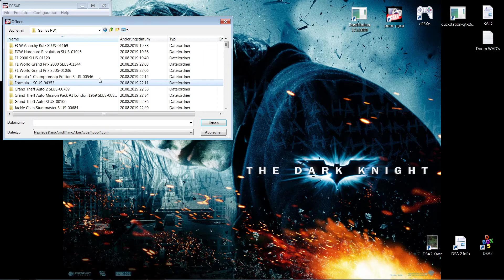pcsxr - Formula 1 Championship Edition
Windows 7 SP1 x64 / PCSX-Reloaded GIT 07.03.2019
Laptop / MSI i7-4700MQ 2,40GHz / GeForce GTX 780M 4GIG

Config

Bios = SCPH7001 USA
GPU = PeteOpenGL2 Tweak 2.3 + Driver 2.9
FULL / 1920x1080 / 32 BIT 2/2/0/1
Textures 0/0 OFF / Frame Limit ON / Auto ON
Comp. 2/3/1
Full screen filters Screen filtering ON
MDEC ON / Disable screensaver ON
SPU = P.E.Op.S DSound Audio Driver 1.9
1/1/2/3 ON/ON/ON/ON/OFF/OFF/OFF
PAD SSSPSX PAD Plugin 1.7 / PS4 Joypad
Nvidia 425.31